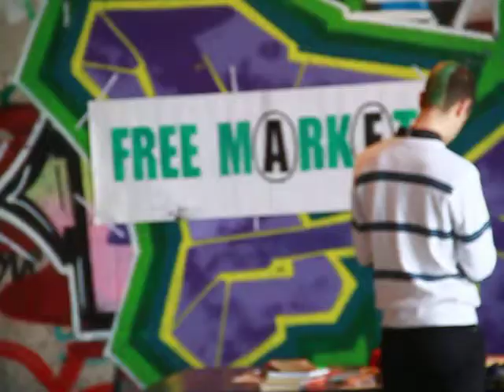DIY FEST 2013 майстер класи